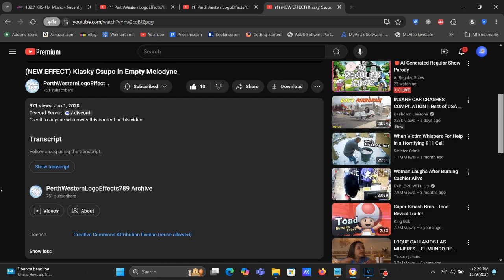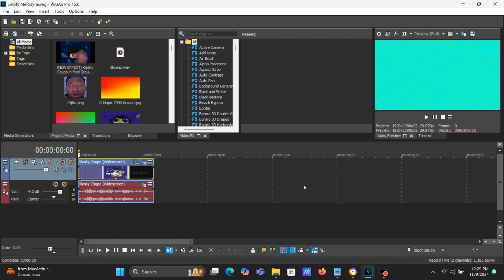How To Make Empty Melodyne On Vegas Pro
Made on Saturday, November 9, 2024, ‏‎12:47:19 pm to ‏‎12:47:33 pm

How To Make Empty Melodyne:

(VideoFX)

1st: Gradient Map - Empty Melodyne

0; R: 255, G: 255, B: 255, A: 255 (White)
1; R:   0, G: 255, B: 255, A: 255 (Cyan)
2; R:  84, G: 255, B: 159, A: 255
3; R: 128, G:   0, B: 255, A: 255 (Purple)
4; R: 255, G: 255, B: 255, A: 255 (White)

(AudioFX)

1st: Orange Vocoder - EMPTY MELODYNE

Keyboard Key Set:

Black:

1st Black Key
9th Black Key

White:

4th White Key
7th White Key
10th White Key
14th White Key

Effect by PerthWesternLogoEffects789 (MediaPerthVideoEditor379 and GreyCatLogoEditor)

(NEW EFFECT) Klasky Csupo in Empty Melodyne